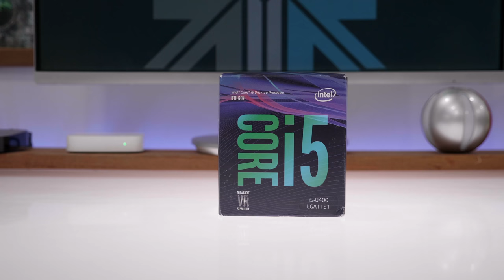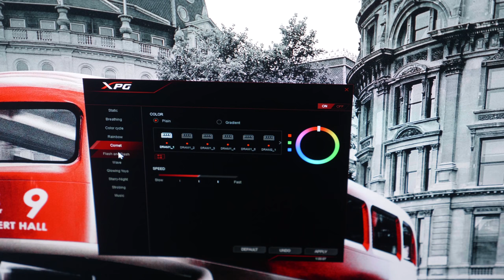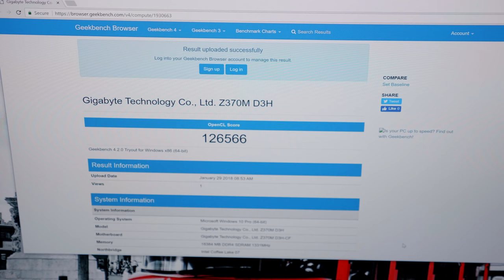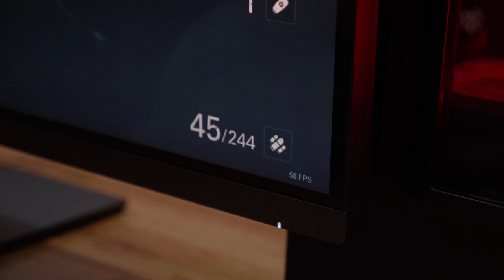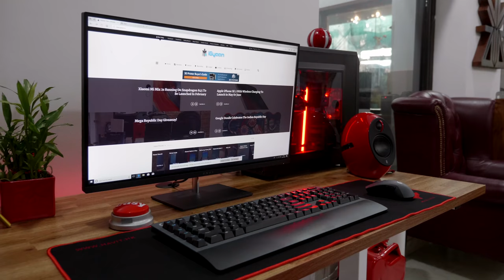DIY Gaming PC in Rs. 70K Part 2 Gaming, Benchmarks, Upgrades and Setup Let's Game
We did some upgrades to the Build and added some new things. We also completed the desk setup.
Prices may vary and items may run out of stock.
1. Motherboard : Gigabyte Z370M D3H
2. Cabinet : Corsair Carbide Spec 01
3. CPU : Core i5 8400
4. PSU : Corsair CX650
5. RAM : ADATA XPG
6. GPU : GTX 1060
Alternative GPU
7. SSD
8. HDD
9 : Magnetic LED
10: Artic Silver 5
11. TP Link Wifi Adapter
12. Cooler Master CPU Cooler
13. Logitech G613
14. Logitech G603 Mouse
15. HP Envy 27 4k monitor
16. Havit Gaming Mat

Other things featured in this video :
Windows 10 Home

MOTOROLA and the Stylized M Logo are registered trademarks of Motorola Trademark Holdings.